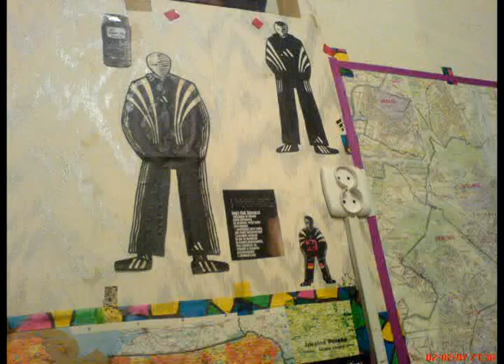Farba Kołysanka WERSJA PP KRÓLIŚ